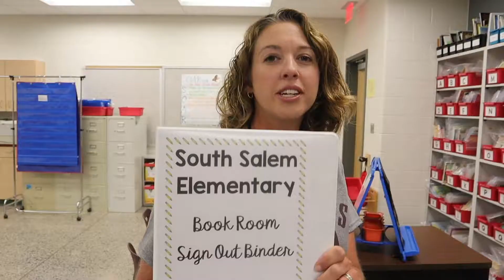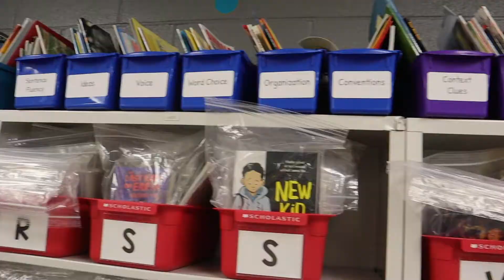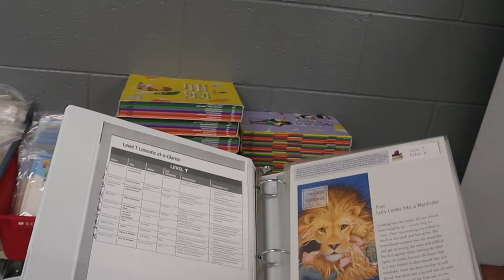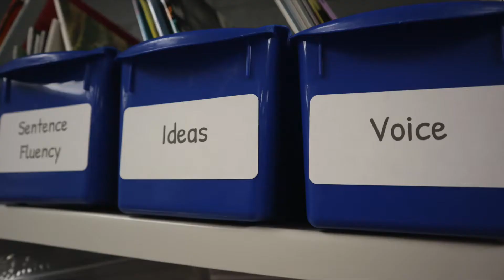South Salem Reading Resources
Our reading teachers explaining the resources at South Salem.